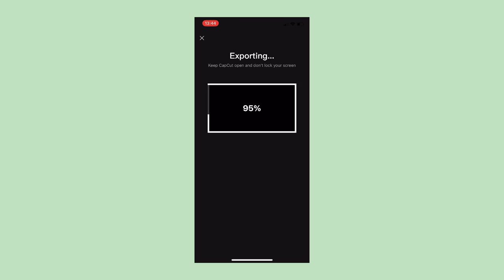How to get moving text in capcut and video star